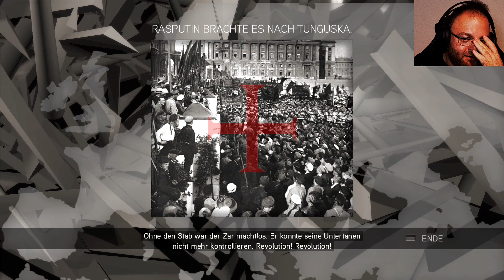Das geheime Geheim-Treffen ⚔️ Assassins Creed 2 ⚔️ #011 [PS5] [Deutsch] [Facecam]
eine epische Story um Familie, Rache und Verschwörungen erwartet uns!

Wir spielen den jungen italienischen Adligen Ezio Auditore da Firenze und machen uns auf, die Tötungskunst der Assassinen zu erlernen. Nachdem unsere Familie betrogen wurde, schwören wir Rache an allen Beteiligten.

Wir werden zum Meister Assassinen!

▪️ ◾️ ◼️Hivaldo's Kanäle ◼️ ◾️ ▪️